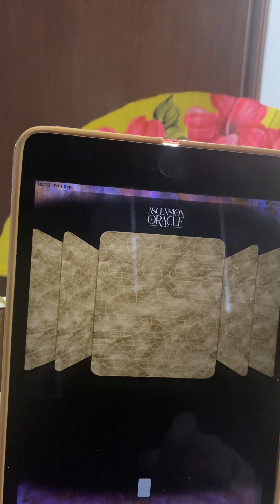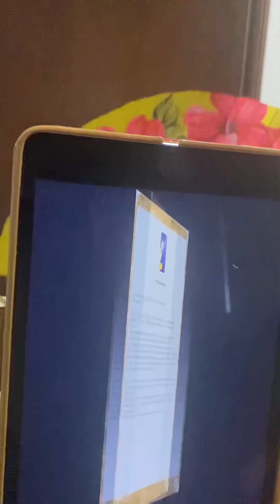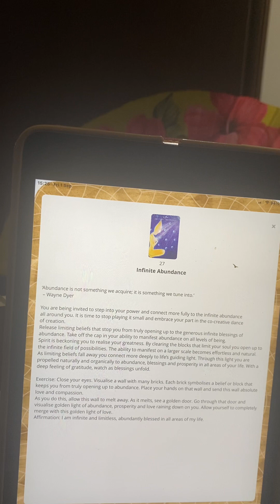TAURUS you want to see this, ascension Oracle card@lillapetrocitto1086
Wonderful lesson to manifest abundance , plus bit of numerology , u must reflect on this card